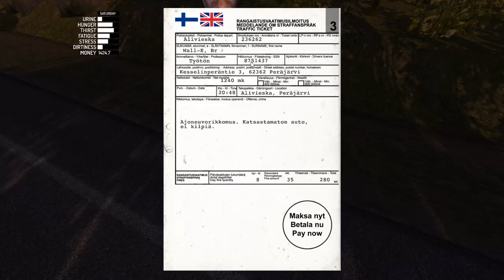Alinhamento das rodas dianteiras ficou perfeito?! - MySummerCar #14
De um gostei ou em não gostei no vídeo para avaliar o vídeo,
favorite o vídeo para ajudar na divulgação,
deixem comentário sobre criticas, sugestões e dúvidas.

Financie ou Doe para Criação de Programas para Computercraft.